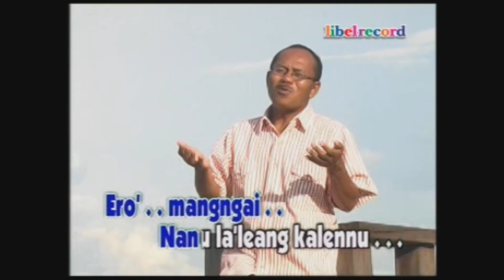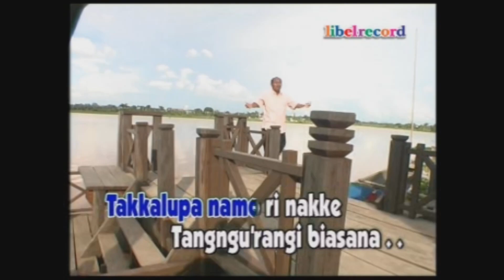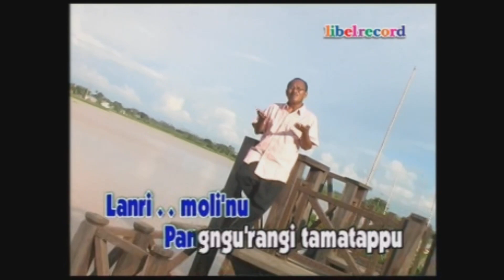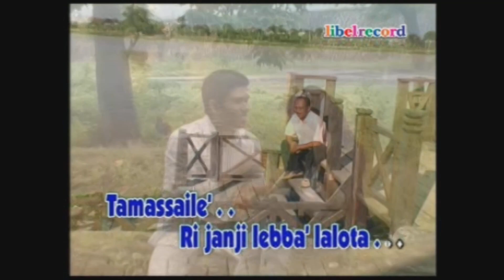TAKKA LUPPAI RINAKKE (Official Libel Record Channel)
CIPT : Ismail Wahid
VOCAL : Ismail Wahid

Dari Album POP MAKASSAR ISMAIL WAHID
OFFICIAL Music oleh Libel Record
UNTUK PEMBELIAN BISA KLIK LINK DIBAWAH INI